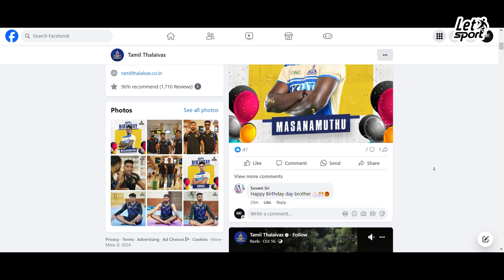தமிழ் தலைவாஸின் அந்தர் பல்டி. தமிழ் பாசம்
This is to create an eco system for sports in our society . Spreads awareness on sports and fitness among all sectors of ppl. This is to cover the 360 degrees about sports including politics around sports and issues and suppression.

Join: LetSport youtube channel